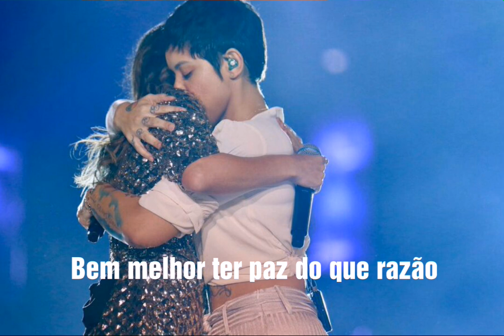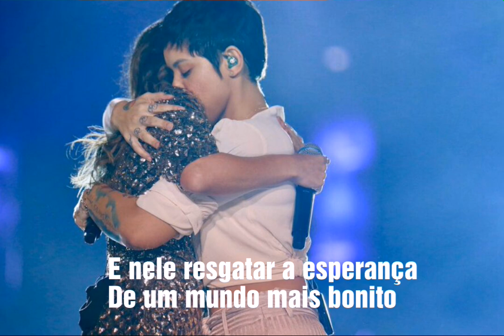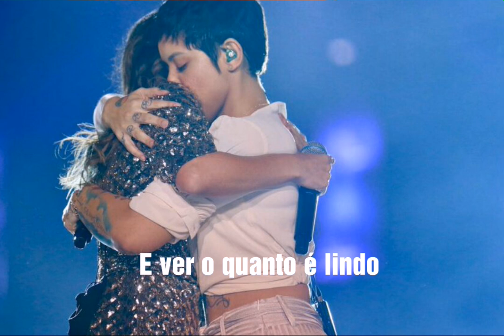Paula Fernandes e kell smith - Prometo (Letra)